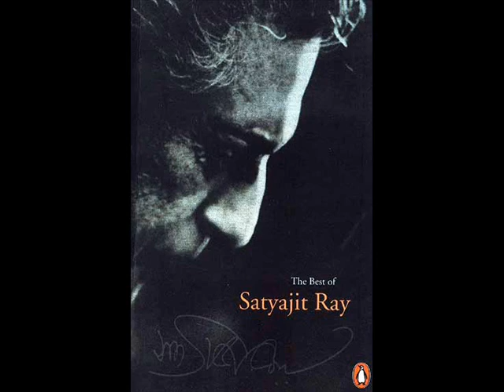Feluda Theme & BGM - Satyajit Ray and Sandip Ray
Awesome music by Satyajit Ray and Sandip Ray.